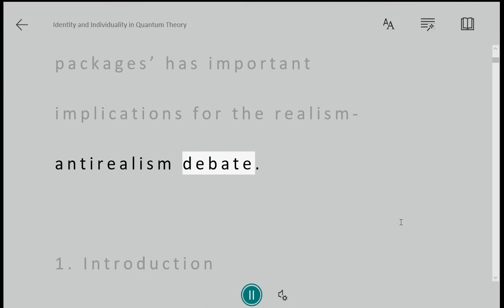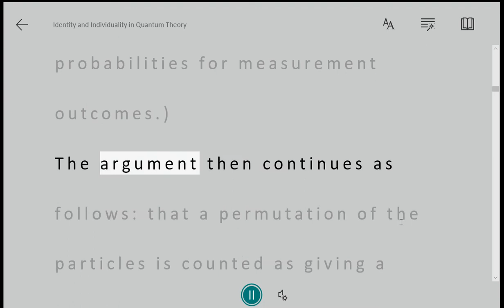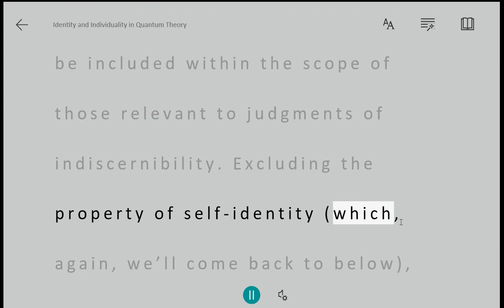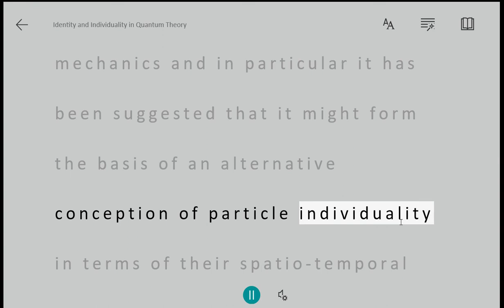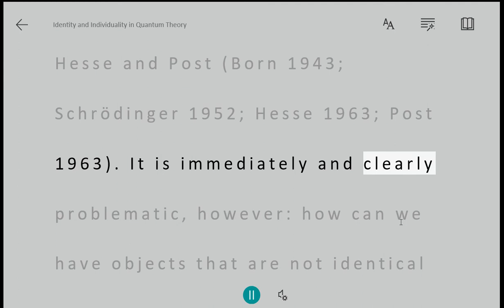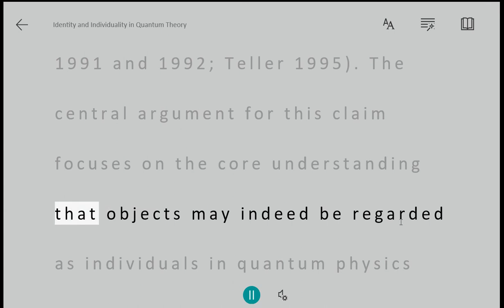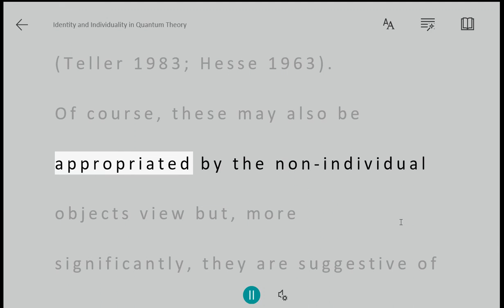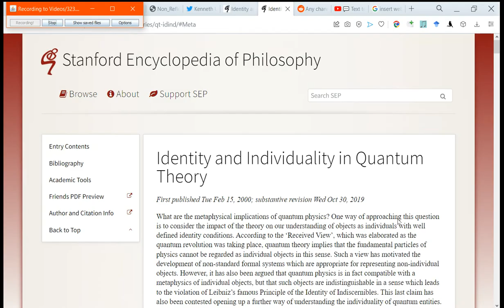2x Speed: "Identity and Individuality in Quantum Theory" read by American Microsoft Male Voice TTS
2x Speed: "Identity and Individuality in Quantum Theory" read by American Microsoft Male Voice TTS